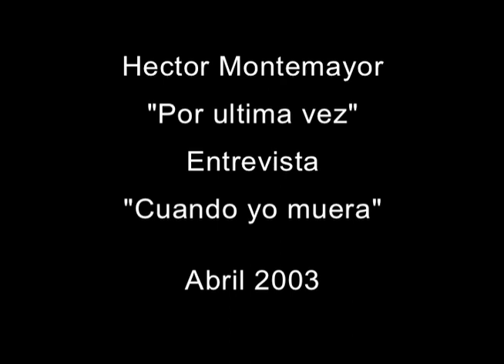Hector Montemayor - "Por ultima vez" y "Cuando yo muera"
Hector Montemayor con “Por ultima vez” y “Cuando yo muera” con entrevista en Abril 2003.